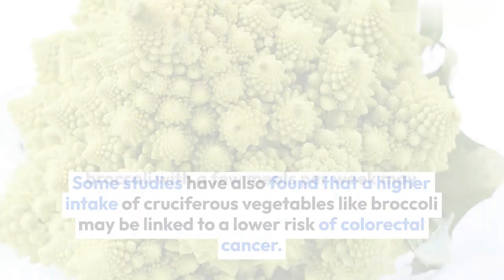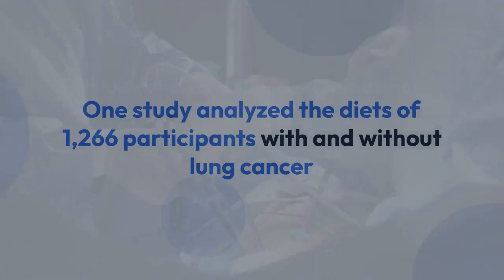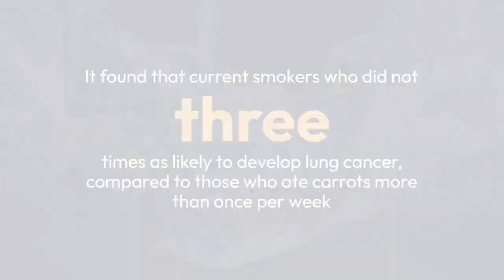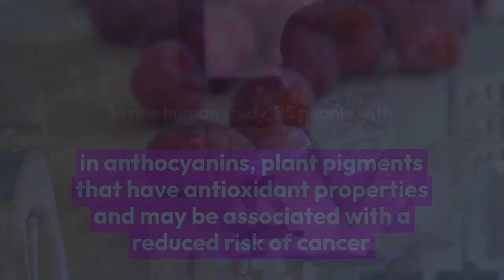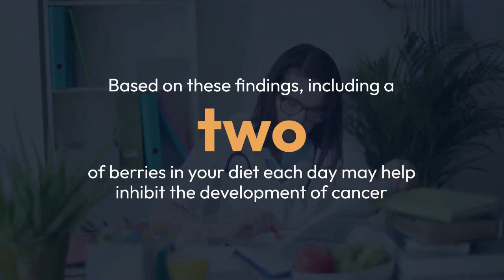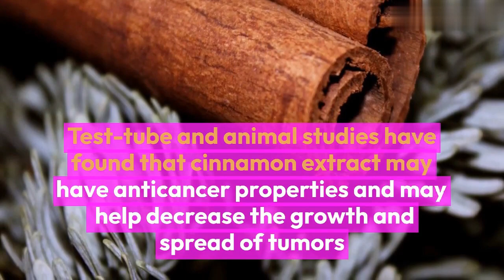5 Healthy Anti-Cancer Foods to Include in Your Diet. Anti-Cancer Foods to Add to Your Plate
"In this video, we will explore the top anti-cancer foods that you can incorporate into your diet to boost your immune system and prevent cancer. From colorful fruits and vegetables to nutrient-rich herbs and spices, these foods are not only delicious but also packed with cancer-fighting properties. Learn how to use food as medicine and make healthy eating a part of your daily routine. This video will provide you with the knowledge and inspiration you need to make healthier choices for you and your loved ones. So watch now and discover the power of anti-cancer foods."

& CLICK On The Bell Icon To Receive All The Latest Updates.

"The Proper Optimum" channel is totally dedicated to health and well-being. Our motive is to assist everybody by providing informative videos regarding health, fitness, diseases, foods, and plenty of a lot of aspects of health and well-being in order that we will guide them toward a healthy happy life